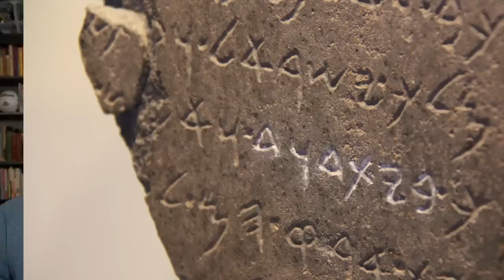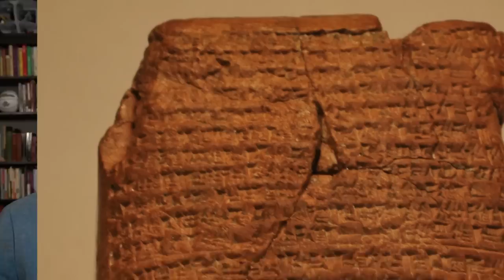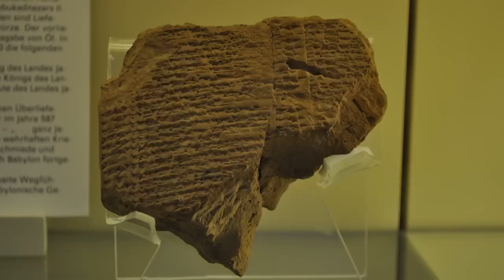20 Archaeological Finds for the Old Testament (with Titus Kennedy)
What are the top archaeological discoveries that support the Old Testament? Do finds both illuminate and support the reliability of the Bible? In this video, Sean talks with field archaeologist Dr. Titus Kennedy about 20 discoveries that span the breadth of the Old Testament Scriptures. Here's the 20 finds:

0:00 Intro
2:08 Atra-Hasis (Simmonds Ark Tablet)
5:12 Code of Hammurabi
7:40 Papyrus Brooklyn
9:43 Weighing of the heart (42 Negative Confessions, Hunefer)
11:50 Nomads of Yahweh
14:04 Jericho scarab (Amenhotep III)
17:02 Merneptah Stele (aka Israel Stela)
19:36 Piym weight
21:23 Tel Dan Stele (House of David)
23:23 Khirbet Qeiyafa ostracon
25:07 Shoshenq I stele (Megiddo)
27:48 Mesha Stele (aka Moabite Stone)
29:30 Black obelisk of Shalmaneser III
31:10 Bulla of Isaiah (the prophet?)
33:00 Sennacherib Prism (Taylor Prism, Oriental Institute Prism, Jerusalem Prism)
36:06 Nebo-Sarsekim tablet
38:04 Jerusalem Chronicle (ABC 5)
39:34 Babylon “ration tablets” (Jehoiachin=Yaukin=Jeconiah)
41:31 Cylinder of Nabonidus
43:58 Geshem king of Qedar (Qaynu bowl)

READ: Unearthing the Bible, by Titus Kennedy